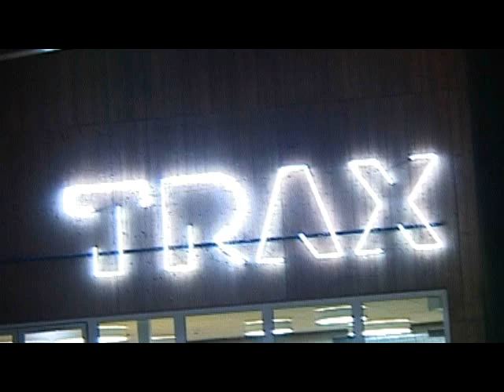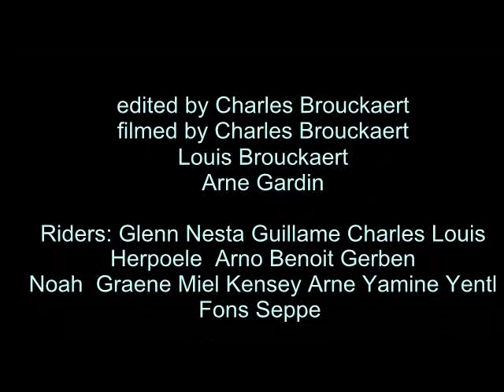TRAX skatepark locals 2019